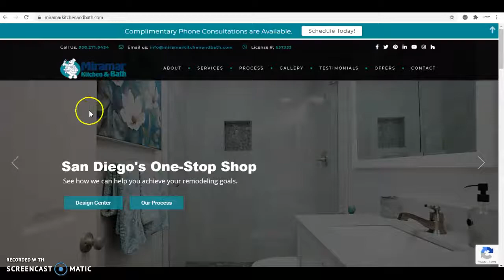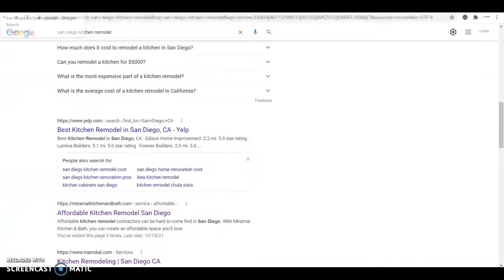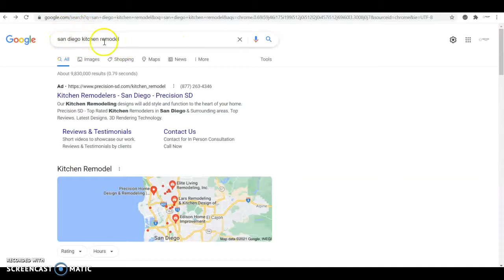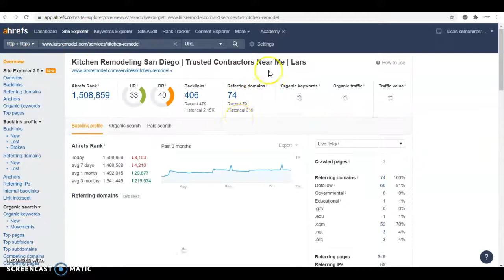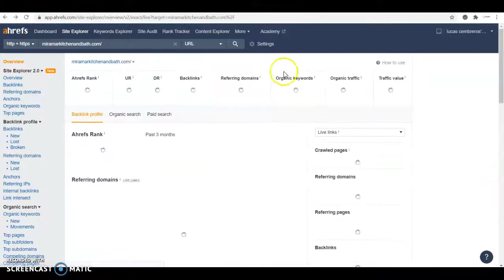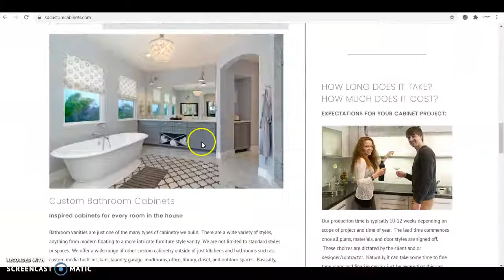San Diego Custom Cabinets | Kitchen Remodel San Diego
Lucas from PURPLE ROOM Marketing shows Nick how to beat his competition online for the key phrase San Diego kitchen remodel, in this case Lars Remodel and Miramar Kitchen And Bath